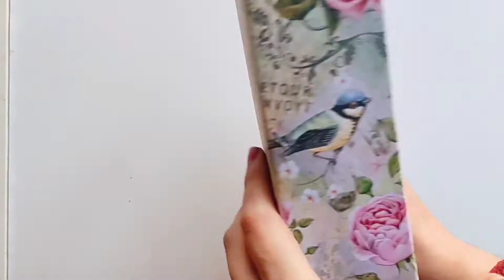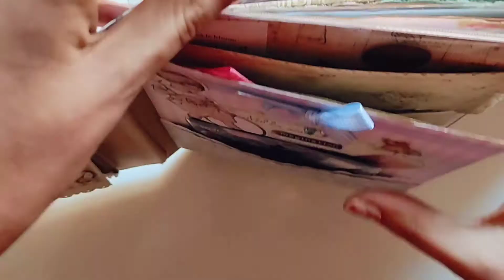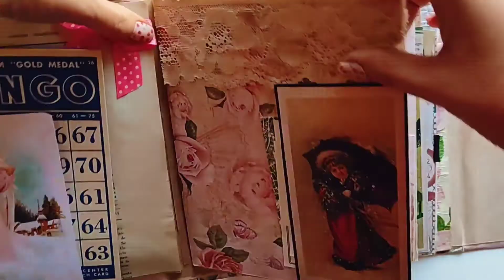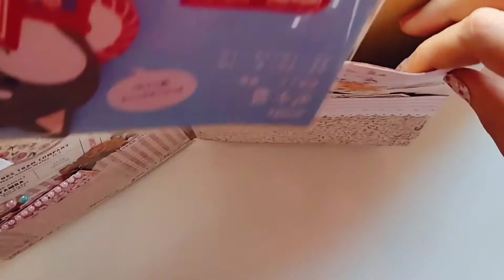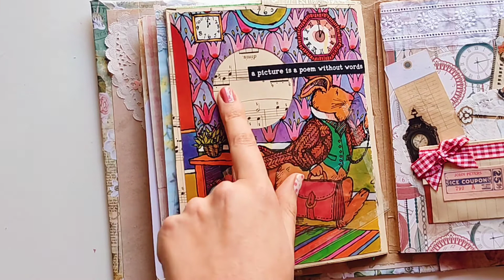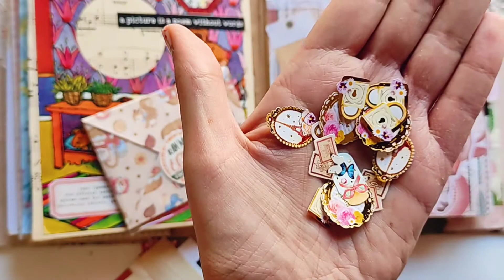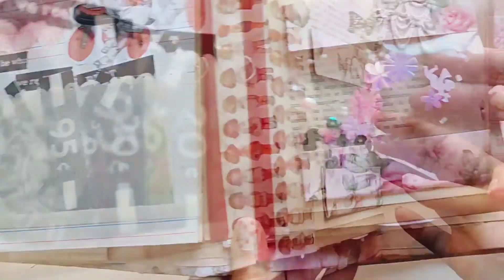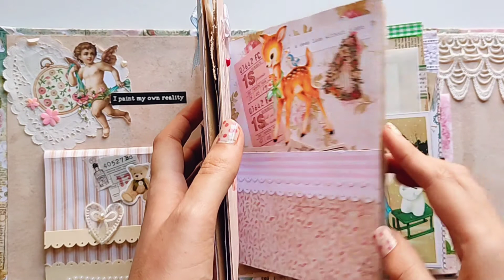File folder with stationary goodies -Flip through (Carpeta de archivo con artículos de papelería )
I hope you enjoyed them a lot!!
This time I want to show you the last file folder I made with vintage stationary stickers, letters and envelopes inside. This is a silent flip through video so you can relax and inspire your sight with beautiful things. 🌈🍓🍰

Hola amig@,
Espero que te hayan disfrutado mucho!!
En esta ocasión te quiero mostrar la última carpeta que he hecho con stickers de papelería vintage, cartas y sobres adentro. Este es un video silencioso para que puedas relajarte e inspirar tu vista con cosas hermosas.🌈🍓🍰
¡Te veo la próxima semana!

✨My shop/ Mi tienda✨